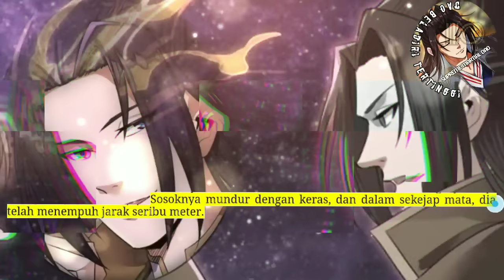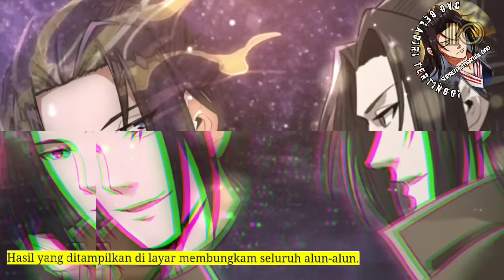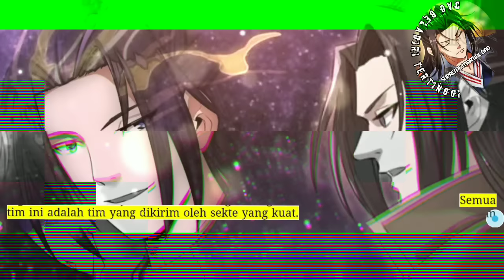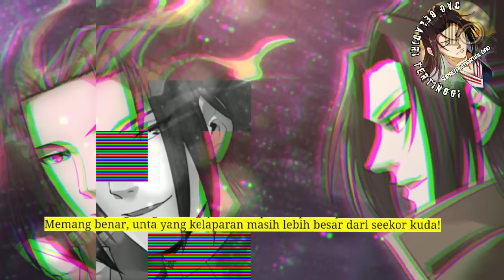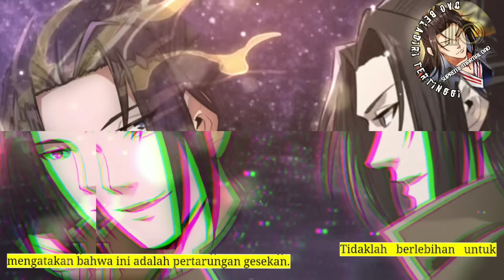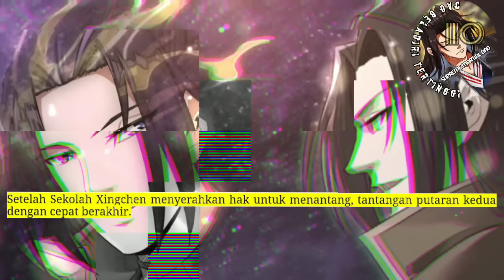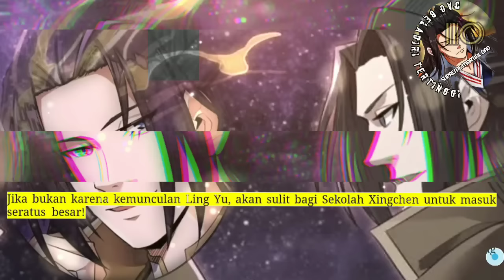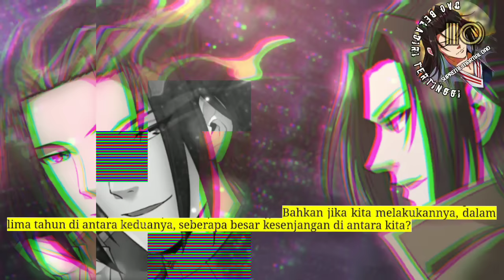Dao Beladiri Tertinggi season 110